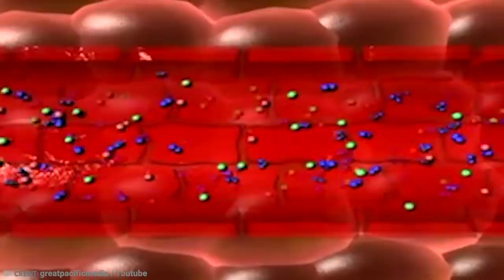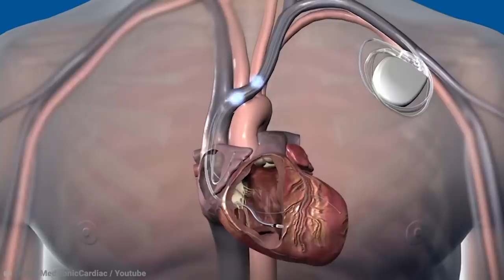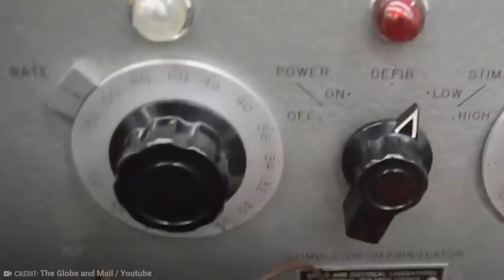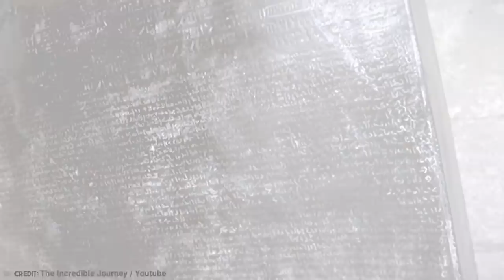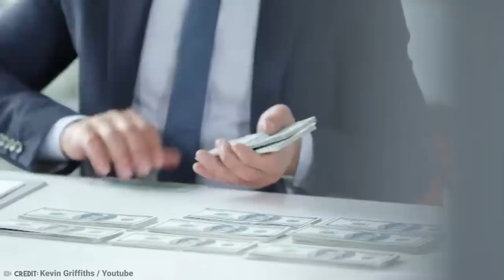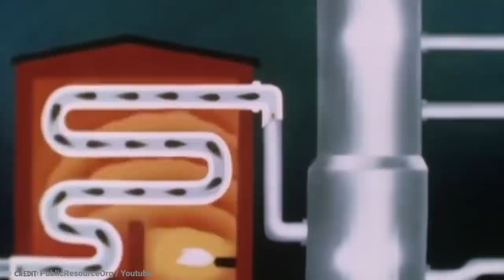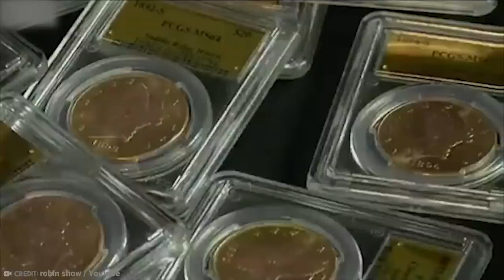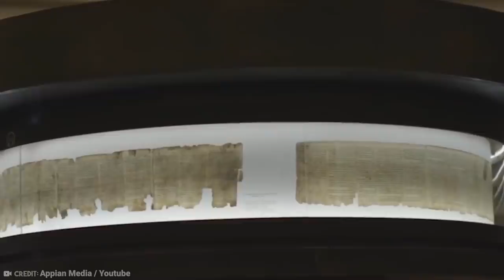20 Accidental Discoveries You’ve Probably Never Heard Of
Have you ever found anything by accident? Maybe you were searching for something in your closet, only to stumble across something else you’ve been trying to find for months. Well, you’re not the only one, except some people end up discovering and inventing some genuinely crazy things! From an underground city to Vaseline, here are 15 accidental discoveries you’ve probably never heard of